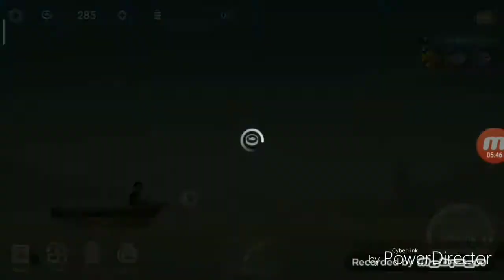NOWA SERIA OCENIANIE GIER!!!! Fishing Life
Witam byki kanał wrócił!!!

3 łapy i następne video!

Ciśniemy po 10 subów